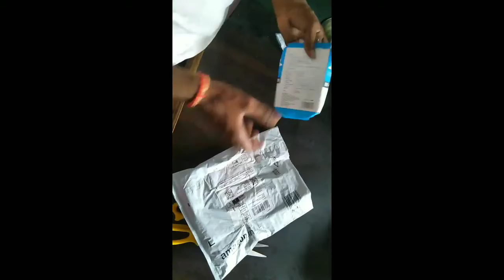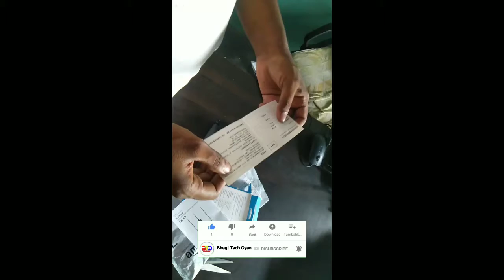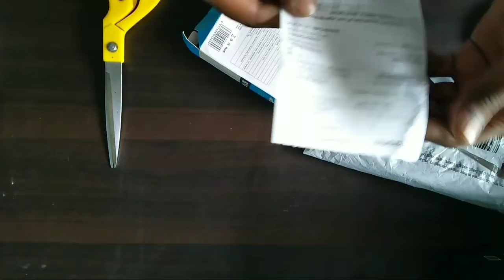Two Boya Microphone Unboxing And Review || Best Recording Mic || Boya M1 DSLR Lavalier || Best BTG.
He'll Friends !

Two Boya Microphone Unboxing And Review || Best Recording Mic || Boya M1 DSLR Lavalier || Best Mic.